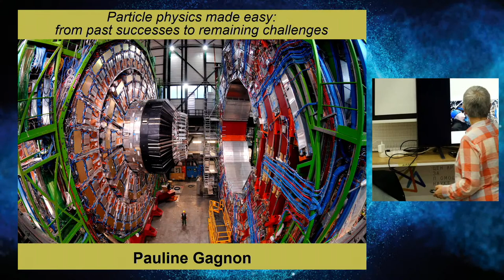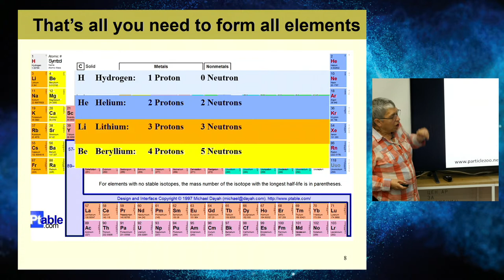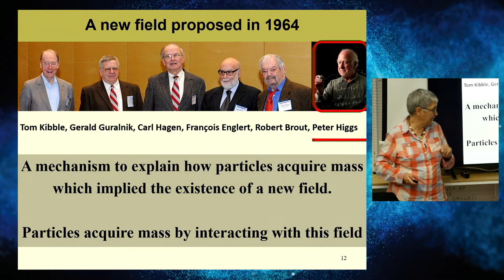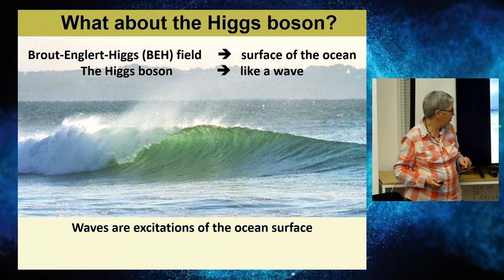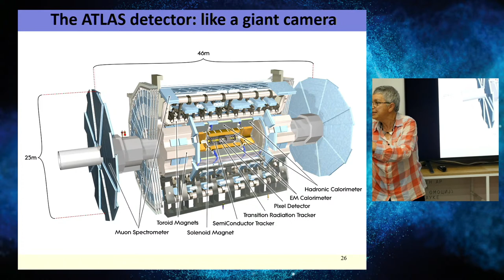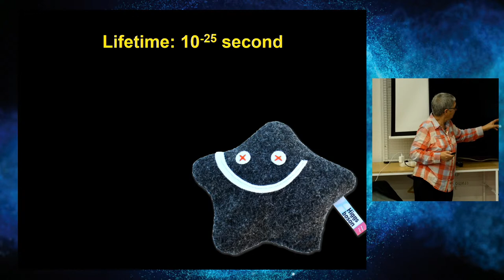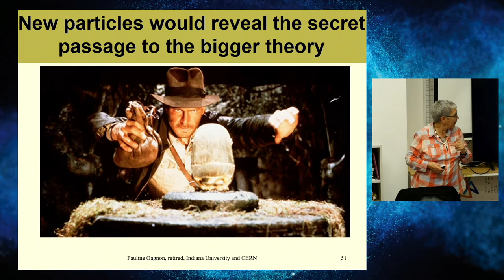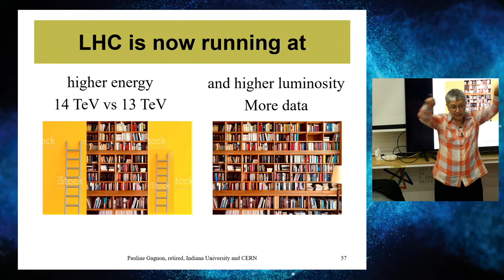Predavanje dr Polin Ganjon u Naučnom klubu Cеntra za promociju naukе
Pre jednu deceniju, CERN (Evropska laboratorija za fiziku čestica) je objavio otkriće Higsovog bozona. U četvrtak, 16. marta, fizičarka dr Polin Ganjon, uz podršku Ambasade Kanade stiže u Naučni klub, gde će od 19 časova održati predavanje o fizici čestica: šta smo dosad otkrili, a šta nas još čeka?

Dr Polin Ganjon, svojevremeno komunikatorka nauke pri CERN-u, objasniće razumljivim jezikom kako je ovo otkriće upotpunilo trenutni teorijski model koji opisuje osnovne komponente materije. Ovaj model sada savršeno opisuje „vidljivu materiju”, odnosno sve što vidimo na Zemlji, u zvezdama i galaksijama. Fizičari trenutno traže nove čestice i sveobuhvatniju teoriju koja bi išla dalje od trenutnog modela i koja bi objasnila šta bi mogla biti tamna materija. U Naučnom klubu ćemo slušati i o ogromnom uticaju osnovnih istraživanja fizike čestica na naše živote.

Komunikatorka nauke pri CERN-u do 2014. godine, kanadska fizičarka dr Polin Ganjon objavila je knjigu Šta Higsov bozon jede zimi i drugi bitni detalji, koja je prevedena na šest jezika. Objašnjavanje fizike čestica jednostavnim, razumljivim terminima je njen zaštitni znak. Od 2013. održala je više od pedeset naučnopopularnih predavanja u nekoliko zemalja.

Dr Polin Ganjon ističe značaj popularizacije nauke, prisutnosti žena u nauci i otkriva razmere seksizma i homofobije u naučnoj zajednici. Trenutno, većinu svog vremena posvećuje pisanju scenarija kojima priča priču mnogih fizičarki, uključujući i Milevu Marić Ajnštajn, sa željom da pokaže sa kakvim poteškoćama se žene i pripadnici drugih manjinskih grupa suočavaju u fizici.